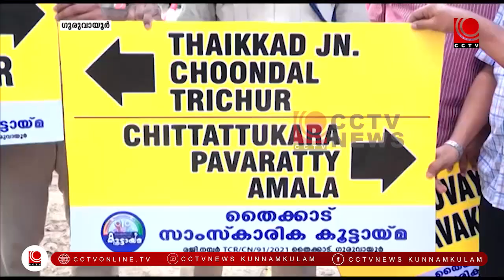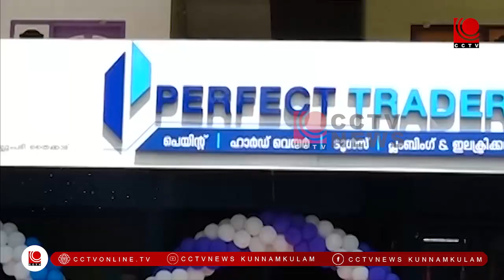NEWS@8PM 08 05 2023